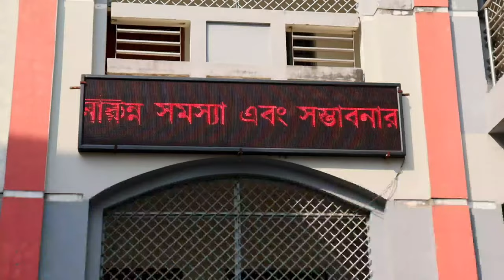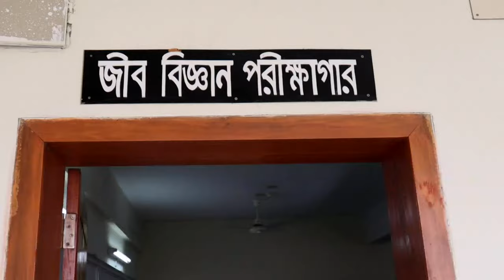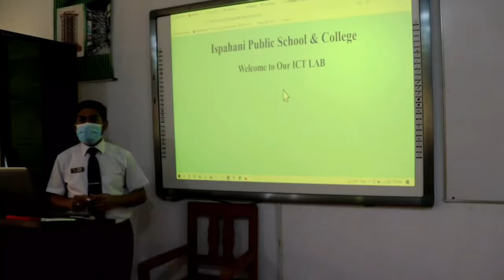ispahani Public School & College||Cumilla Cantonment#ipsc#ipsc